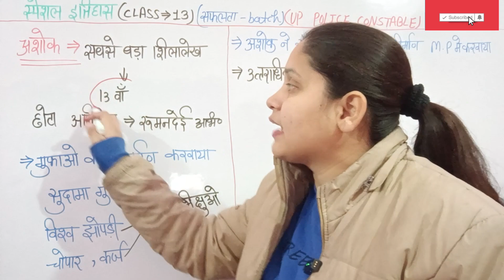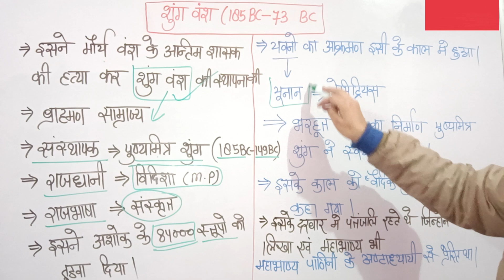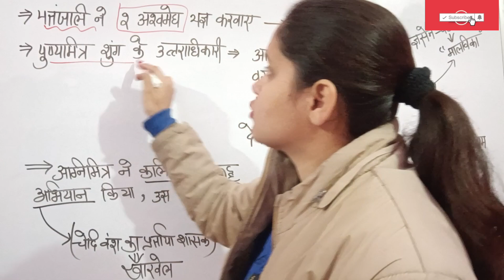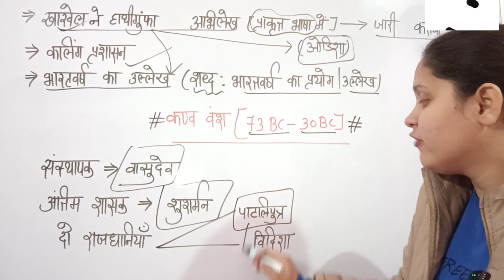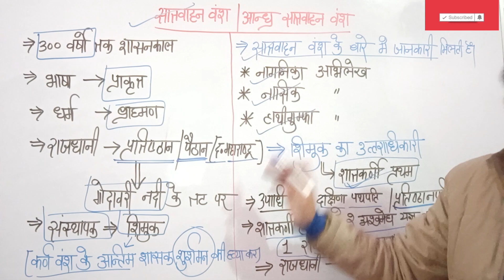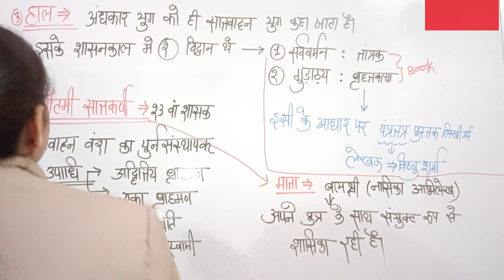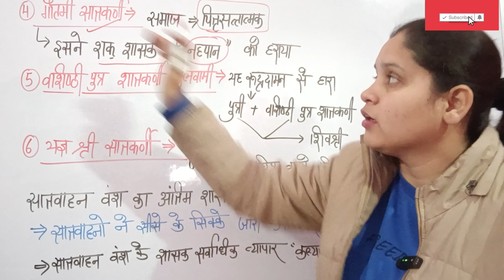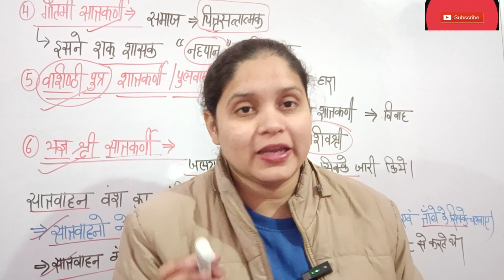History ( सातवाहन वंश ) (class-13) Up Police Constable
how to prepare for UP police constable 2022 || strategy for UPP 2022
up पुलिस की तैयारी कैसे करें

 your queries 👇

(1) UP police ki taiyari kaise karen
(2)UPP exam ki taiyari kaise karen
(3) UPP exam crack kaise karen
(4) how to prepare for UP police constable 2022
(5) UP police ki taiyari kaise karen 2022
(6) UP police ki taiyari
(7)UPP ki vecancy 2022
(8) UPP ki taiyari kaise karen 2021
(9)UPP ki taiyari kaise karen 2020
(10) best book for UPP Constable Exam 2022
(11) UPP Constable exam syllabus 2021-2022
(12) UPP ki taiyari kaise karen
UP Police ka exam pass kaise karen
 UP police ki salary
UP police constable ke Karya
 UP police constable ka vetan
UP police constable ke liye कौन-कौन Si book padhe
 strategy for UP police constable 2022
 UP police vacancy 2022
 UP Police
UPP UPP 2020
UPP 2021
UPP 2022
 UP police constable के लिए कौन-कौन सी बुक पढ़े
 how to prepare for UP Police Constable exam

 UP police constable new vacancy 2022 UP police constable vacancy 2022
 UP Police भर्ती 2022
 training memory UP police constable